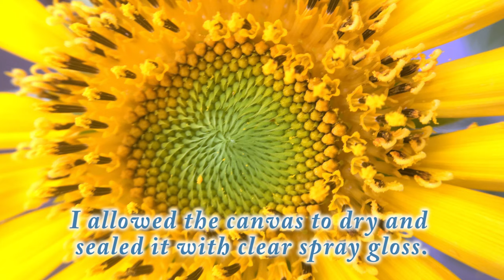Explore Paint Pour! Flip & Sunshine Pour! With Jill Jackson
This quintuple flip and drag creates a vibrant tie-dye style sun... Rainbow colors combine to frame out this celestial celebration!